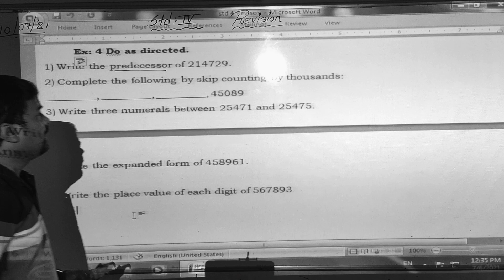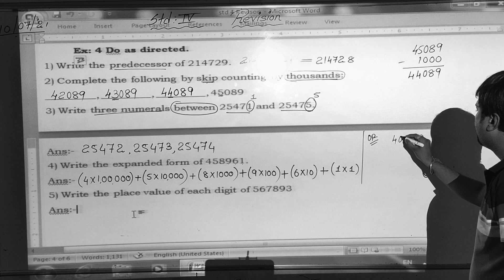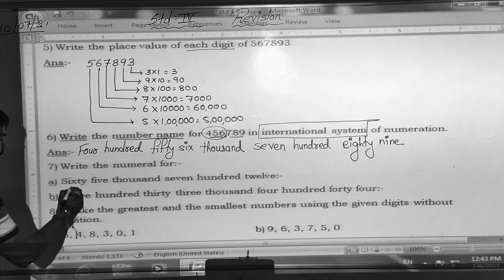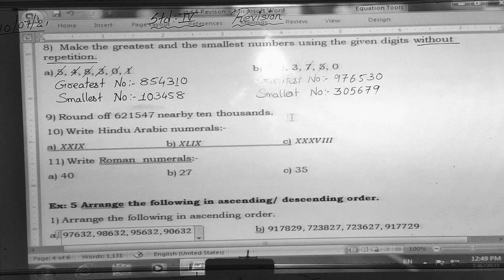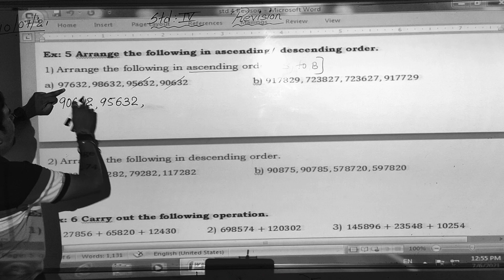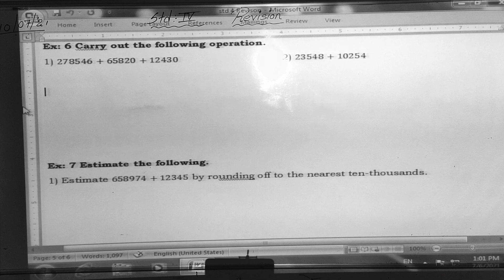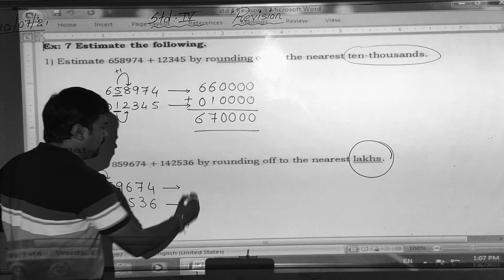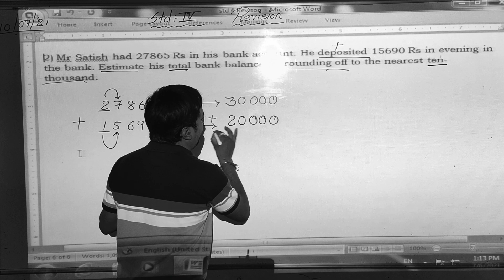S4 Maths Pragnesh Umrigar 10/07/2021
Fa :- 01 Revision (part-2)